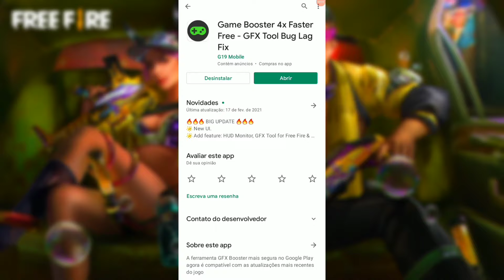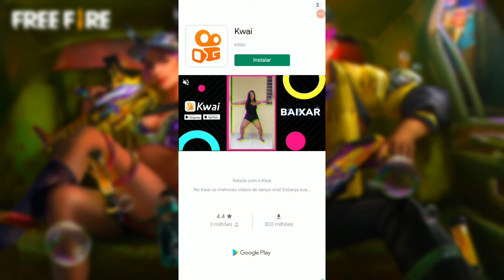🔥ADEUS PING ALTO! COMO DIMINUIR LAG NO FREE FIRE! JOGAR COM PING 15 & TIRAR LAG/ SAIBA AGORA MESMO!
⚠️DOWNLOAD⚠️
COMENTÁRIO FIXADO

          ♦️♦️ASSISTA TAMBÉM♦️♦️